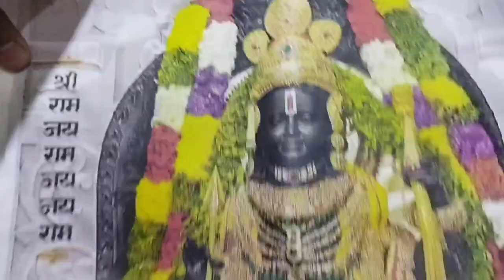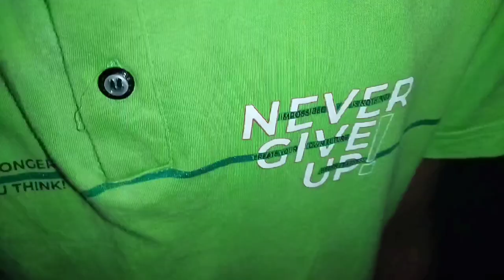Our New Car? 🎁🚘 • VLOG 79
Actually,
New car was a small cute prank but, definitely I will buy an New Car for sure..
Till then, keep supporting right thing!👍